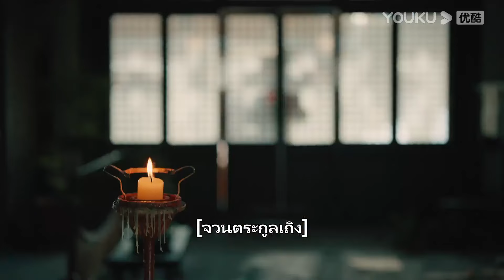Highlight EP05 | ตี๋เหรินเจี๋ยพบความผิดปกติ ขณะที่เข้าไปจุดเกิดเหตุ | ตี๋เหรินเจี๋ยไขปมปริศนา |YOUKU